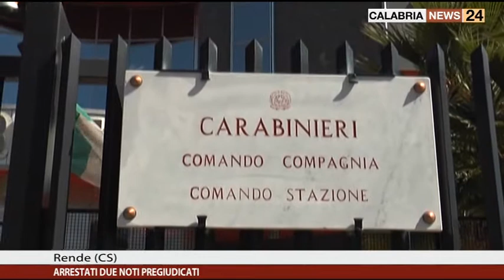ARRESTATI DUE NOTI PREGIUDICATI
Nella serata di lunedì, i carabinieri di Rende hanno arrestato due pregiudicati, entrambi residenti nella città d’oltre Campagnano, con l’accusa dei reati di associazione di stampo mafioso, tentata estorsione e rapina